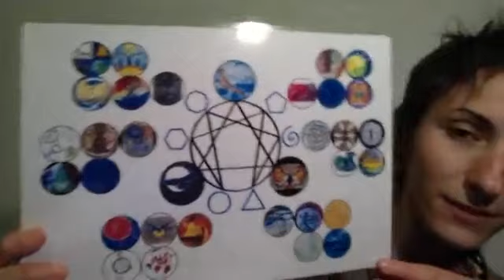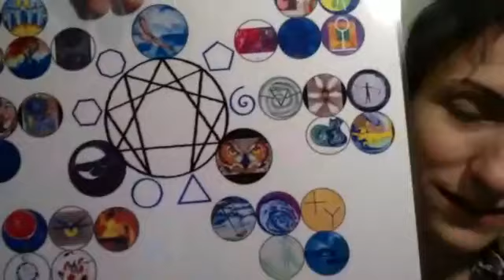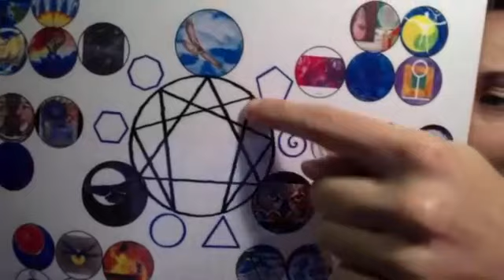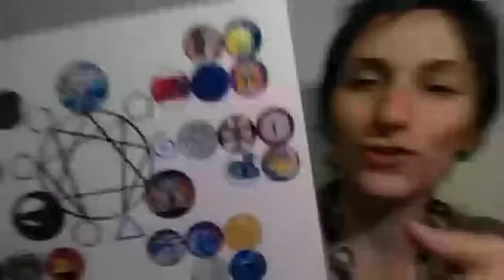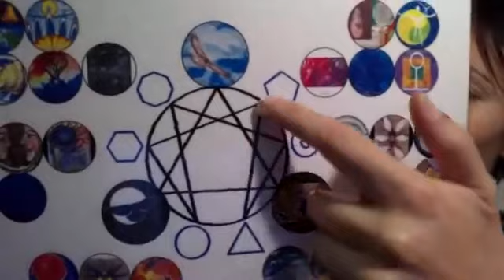Elisa Etichetta Miranda in diretta su Bridges of Light - Ponti di Luce | 25 Febbraio 2020